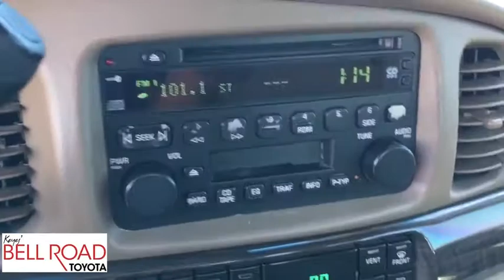2005 Buick LeSabre Phoenix, Glendale, Peoria, Sun City, Surprise, AZ 482282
White Gold Flash Used 2005 Buick LeSabre available in Phoenix, Arizona at Bell Road Toyota. Servicing the Glendale, Peoria, Sun City, and Surprise, AZ area.

Look at this 2005 Buick LeSabre Limited. Its Automatic transmission and Gas V6 3.8L/231 engine will keep you going. This Buick LeSabre has the following options: WHEELS, 16 (40.6 CM) ALUMINUM, CHROME, TRANSMISSION, 4-SPEED AUTOMATIC, ELECTRONICALLY CONTROLLED WITH OVERDRIVE (STD), TIRES, P225/60R16, ALL-SEASON, BLACKWALL, STABILITRAK includes automatic yaw rate correction system, SOUND SYSTEM, ETR AM/FM STEREO WITH CD PLAYER AND CASSETTE includes Radio Data System, seek-and-scan, digital clock, auto-tone control, speed-compensated volume, TheftLock, 4-speakers and (UK3) Steering wheel, mounted radio controls (STD), SOUND SYSTEM FEATURE, XM SATELLITE RADIO features 67 channels of 100% commercial-free music included in its over 150 channels of the best in music, news, sports, talk, comedy, XM Instant Traffic and Weather, and more. Digital quality sound with coast-to-coast signal coverage. Three trial months-no obligation., SEATS, FRONT 55/45 SPLIT-BENCH includes high-retention seatbacks and self-aligning head restraints (STD), PRESTIGE PREFERRED EQUIPMENT GROUP includes standard equipment, NUANCE LEATHER TRIMMED SEATS, and MIRRORS, OUTSIDE REARVIEW, ELECTROCHROMIC, DRIVER (LIGHT-SENSITIVE AUTO DIMMING), DUAL HEATED WITH TURN SIGNALS. See it for yourself at Bell Road Toyota, 2020 West Bell Road, Phoenix, AZ 85023.